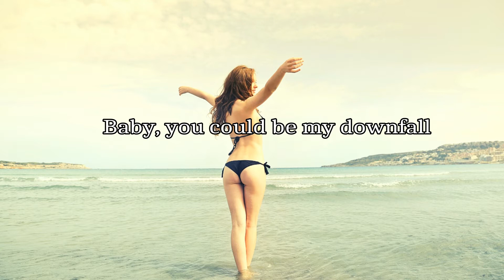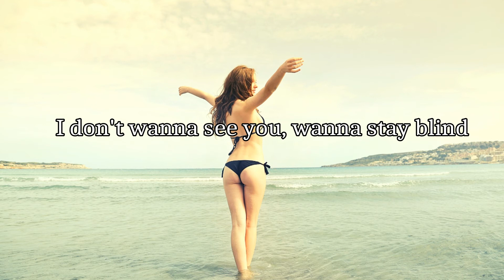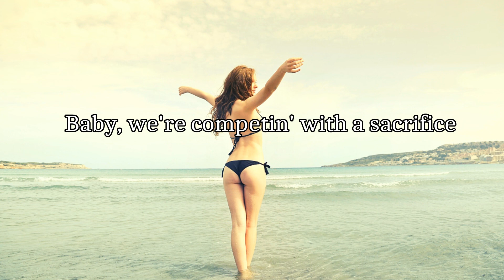Rezz - Sacrificial (Lyrics video ) ft. PVRIS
rezz Sacrificial,
Sacrificial rezz,
rezz Sacrificial PVRIS,
Sacrificial PVRIS rezz,
rezz PVRIS,
rezz Sacrifial lyrics,
rezz Sacrificial official lyrics,
rezz sacrificial visuals,
rezz sacrificial visualizer,
rezz new music,
PVRIS Sacrificial,
rezz new music 2020,
rezz edge,
rezz live,
rezz zeds dead,
rezz edc 2019,
rezz hell on earth,
rezz livestream,
rezz relax lyrics,
rezz dark age,
Someone Else,
Electronic,
Rezz Music/RCA Records,
Rezz,